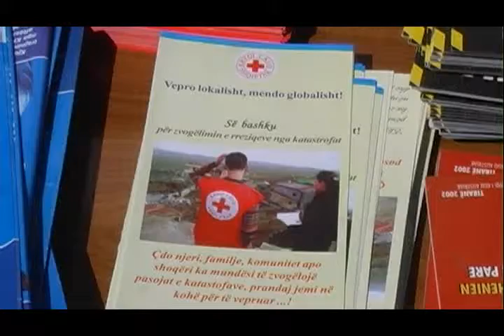08 05 2015 Durrës, aktivitete në Ditën Botërore të Talasemisë